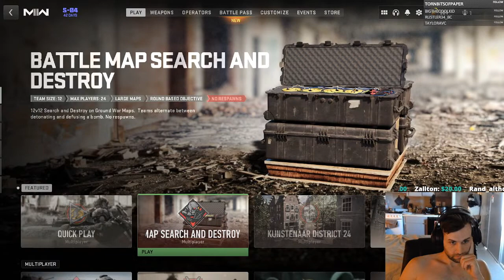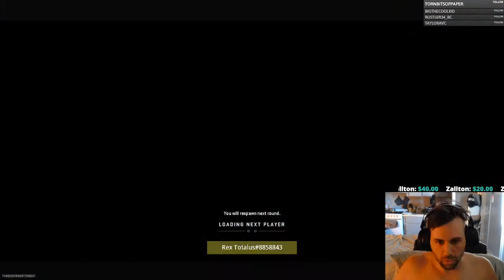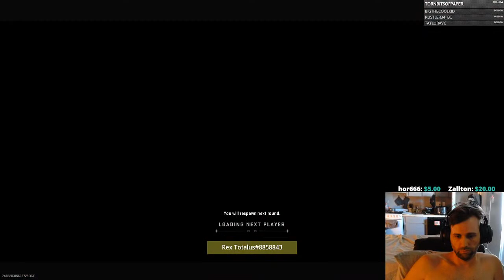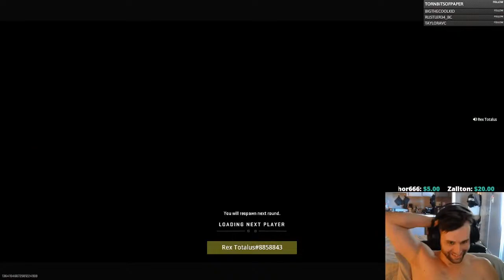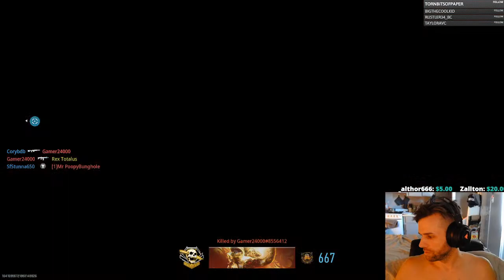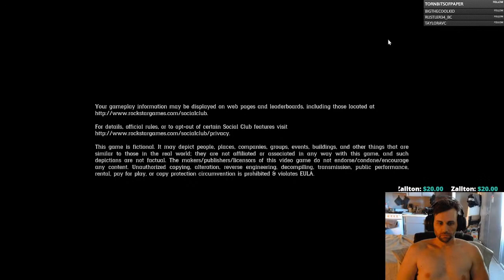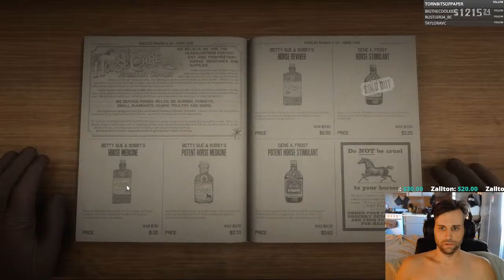Hans Gruber Versus Eric Draven Pt. 3